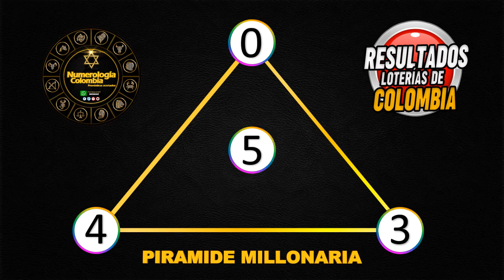Resultados Chances del Miercoles 07 de julio de 2021|Chance ✅🥇🔥💰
Resultados loterías y chance de hoy Miercoles 07 de julio 2021.

Antioqueñita día,
Dorado mañana,
Cafeterito tarde,
Paisita día,
Chontico día,
Samán de la suerte,
Fantástica Día,
DC4 día.
DC3 día,
Pijao de oro,
Culona tarde,
Astro sol,
Motilón tarde,
Dorado tarde,
Antioqueñita 2,
Caribeña día,
Sinuano día,
Paisita noche,
Chontico noche,
Win4 evening,
Cafeterito noche,
Fantástica noche,
DC4 noche,
DC3 noche,
Motilón noche,
Culona noche,
Caribeña noche,
Sinuano noche,
Astro luna,
Chances del Miércoles,
Resultados del chance Miercoles 07 de julio de 2021
Resultados de las loterías del Miercoles 07 de julio de 2021
Resultados del chance Siete de junio
Lotería 07 de julio
Loterías del 07 de julio
Chances del día Miercoles 07 de julio de 2021